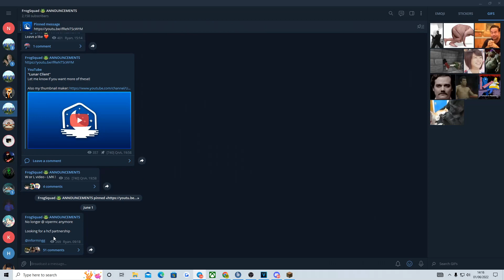Informing GOT FIRED FROM VIPER!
They fired everyone...